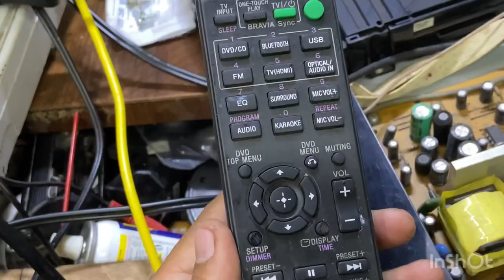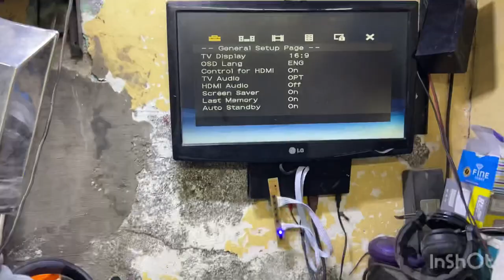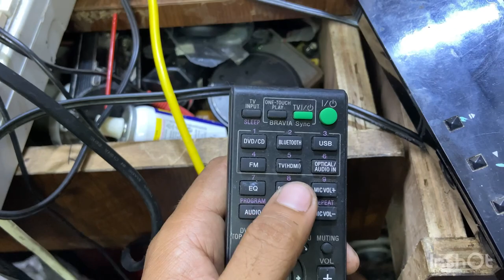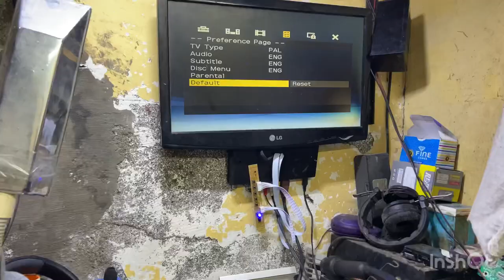SONY DAV-DZ350 CENTRE SURROUND SPEAKER NOT WORK HOW TO RESET AND WORK ALL SPEAKER WORK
Hello guys kaise ho ap aj
Maine 350 ka video banaya hy surround speaker work ni kr rha tha so maine reset kiya aur bataya hy ki kaise reset krna hy apka problem solve ho jayega video pora dekho thank you 🙏